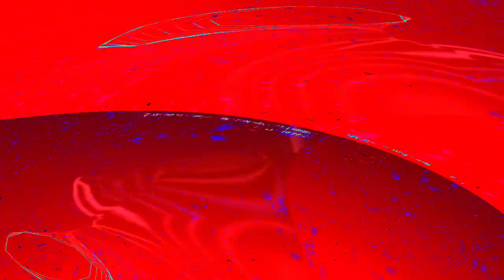[EPILEPSY WARNING] Movie 24 05 10 06h35m03s